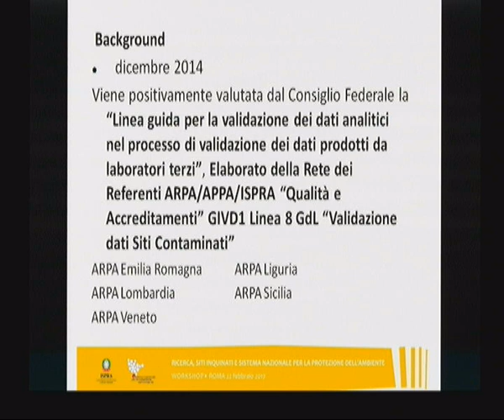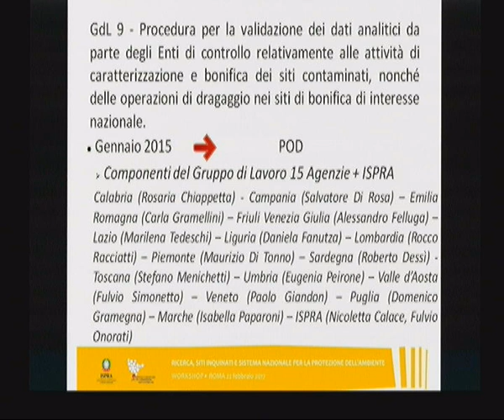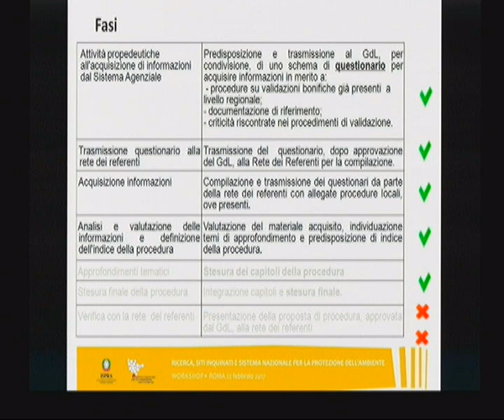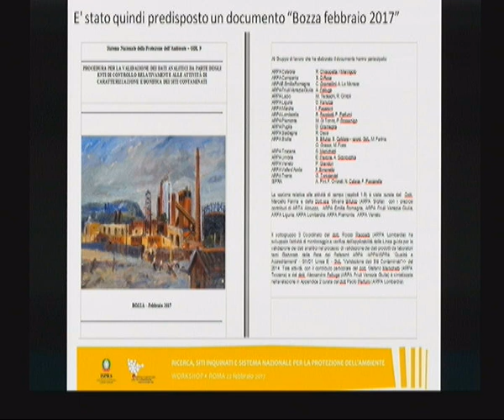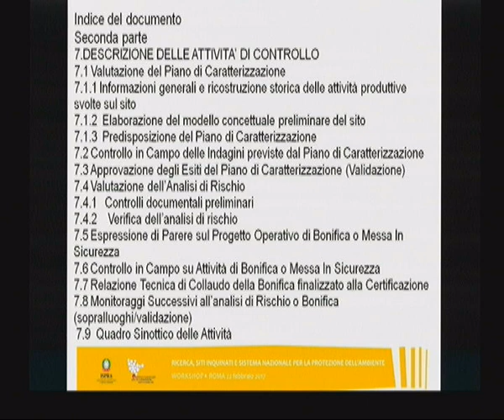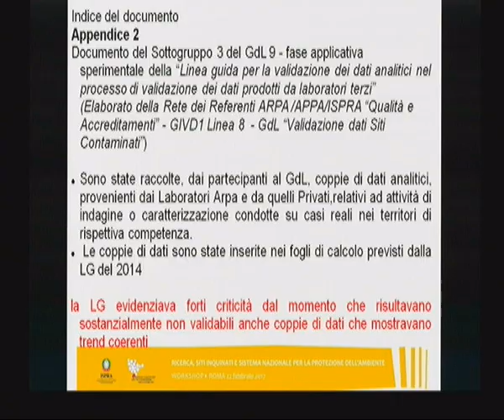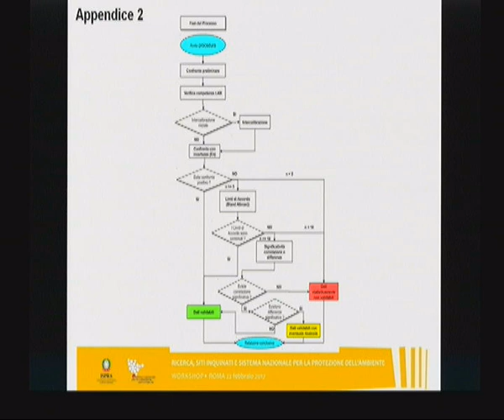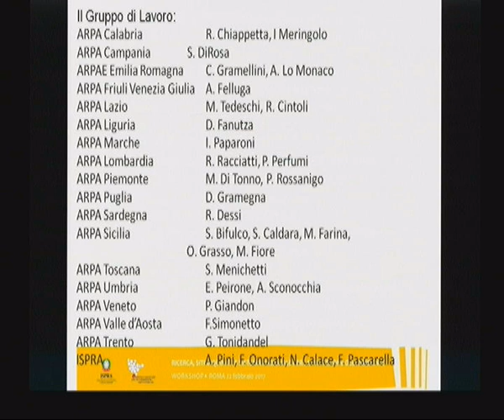S. Caldara (ARPA Sicilia): siti contaminati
Validazione dati analitici nelle attività di caratterizzazione e bonifica dei siti contaminati